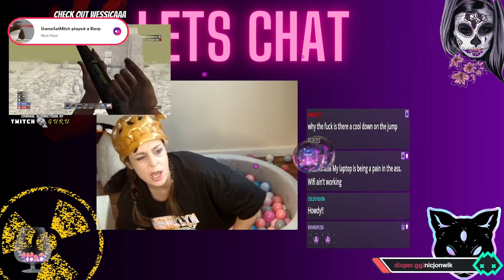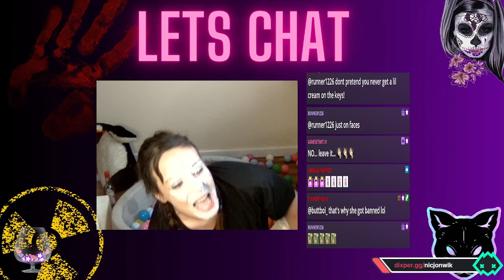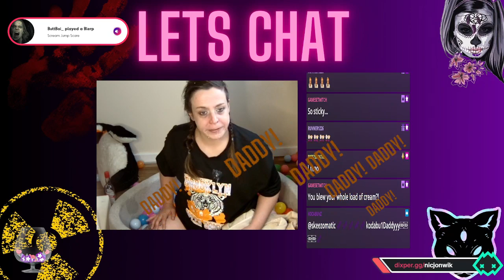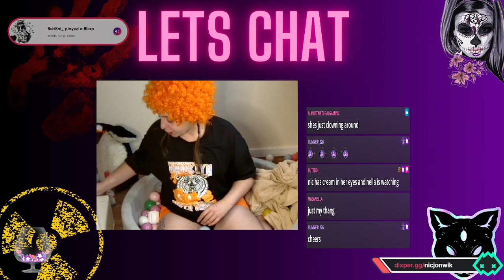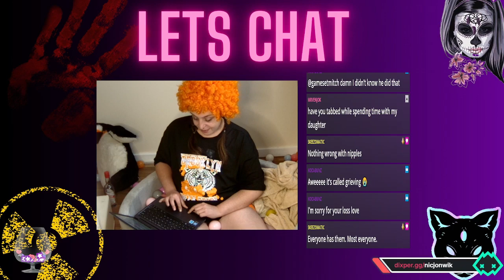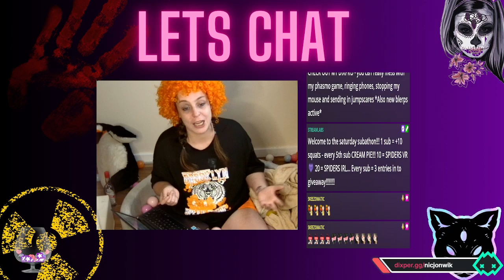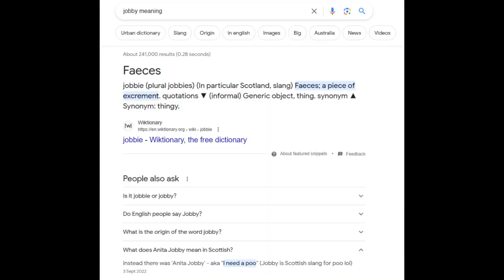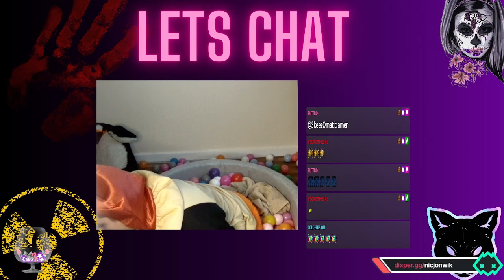7d2d -Celebrating my aunts life with a ball pit stream....this went chaotic.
Hey everyone and welcome! I'm nicjonwik and i stream live over on twitch - catch me there for more live content.

I set my community a challenge this weekend to try and destroy my base - I even made a special base just for them. I was so sure it was indestructible- i found a deserted caravan in the forest and covered in concrete. Wessica won the challenge for team "we hate nicjonwik" and this unlocked a special ball pit stream! - We had zero factions - the nicjonwik angels turned to haters as they were all desperate to catch me out and destroy my home. oh and see me in a ball pit ofc. Well, this is said ball pit stream and the chaos that ensued.

Chat spawned bears, lions and mutated zombies upon me constantly, sending in subs, sound alerts and jump scares. It was a crazy stream so I hope you enjoy the highlights.